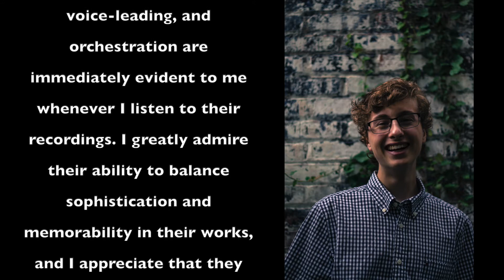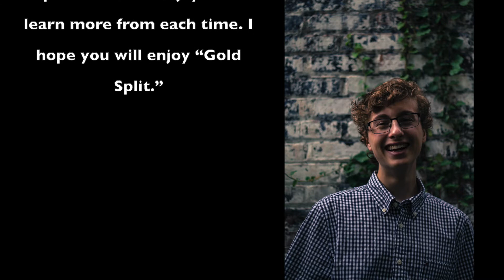S1 Gold Split